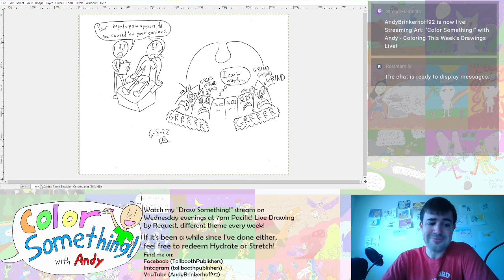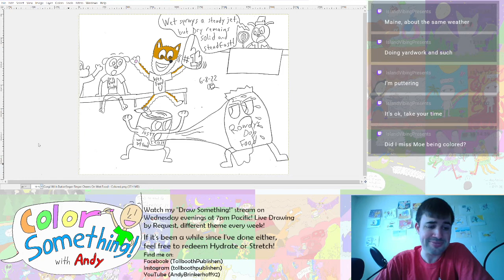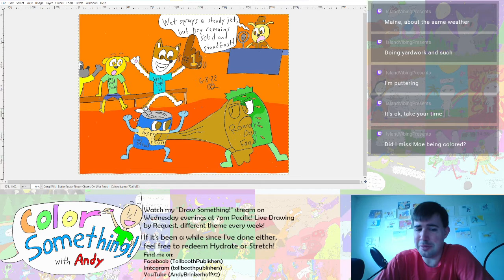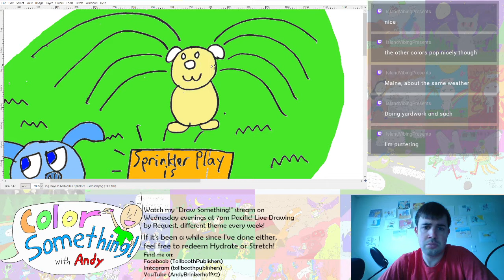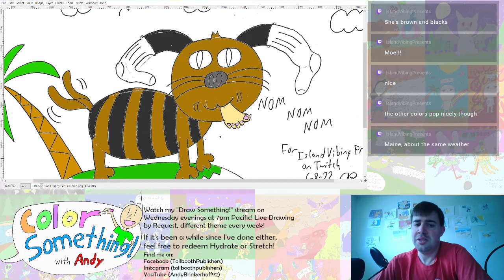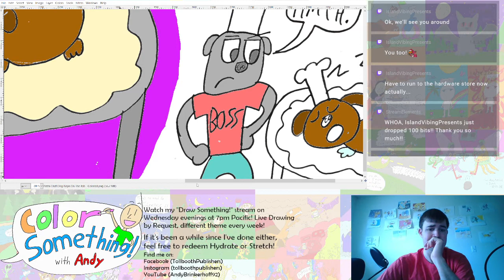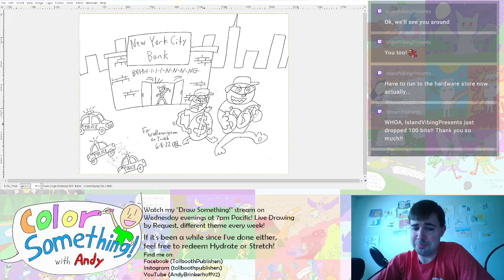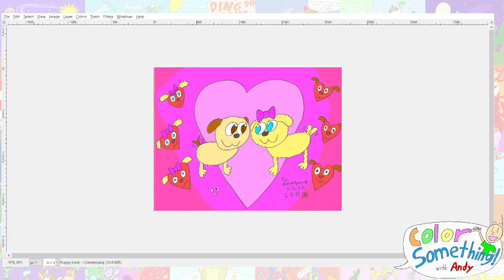"Color Something!" With Andy - What's Up, Dog? (Week 58)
Live stream of me coloring all of the drawings I made for "Draw Something!" Week 58, including a Dog chewing on a giant domino, another Dog being cursed by a magic sprinkler sorceress,  and a face-off between Wet Dog Food and Dry Dog Food!

Come watch "Draw Something!" Live on Wednesdays at 7PM Pacific, and "Color Something!"